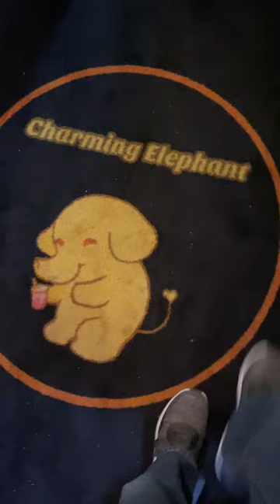Lao Food In Baltimore